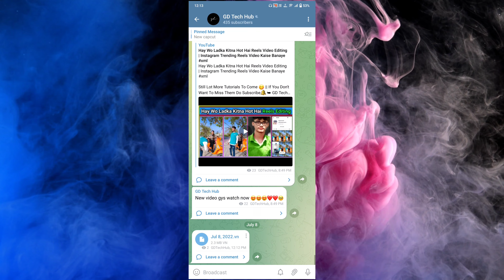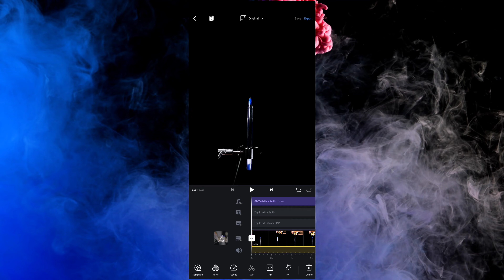New Instagram Treading Reel | Pen Zoom Amil.Pictures Reels Editing | VN App Se Edit Kese Kare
pen zooming reels

pen top zoom reels editing

reels editing

reels pen zoom edit

pen top zooming reels

pen point zoom editing

amit.pictures reels

amit.pictures editing

amit.pictures pen reels

amit.pictures original audio

amit.pictures reels editing

amit.pictures

vn editing

Reels tutorial

trending viral reels video editing kaise kare

                   (Bihar)